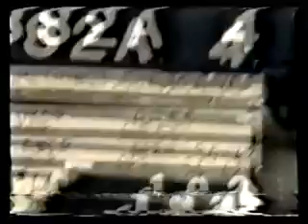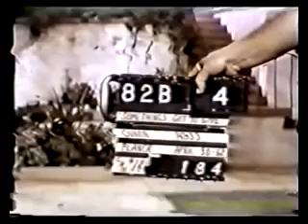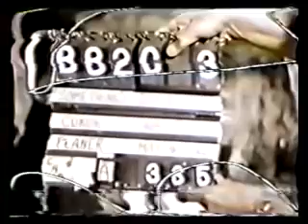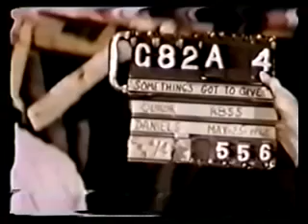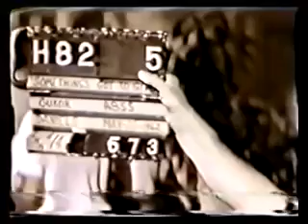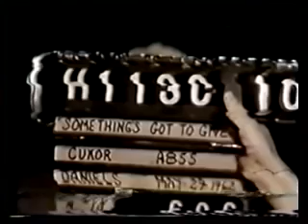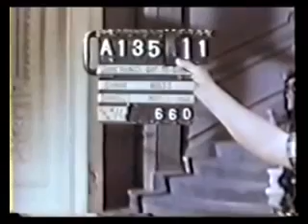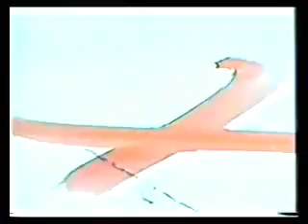Marilyn Monroe - Rare, Raw, "Something's Got To Give" Outtakes Footage 1962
These sgtg clips were not take from documentaries.